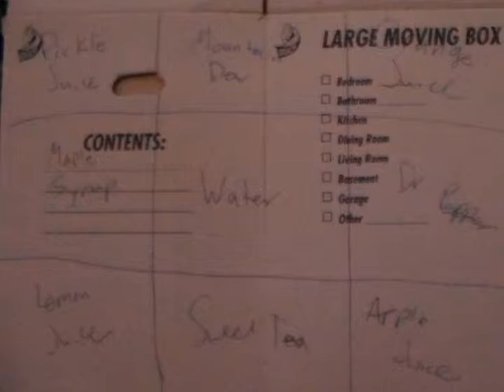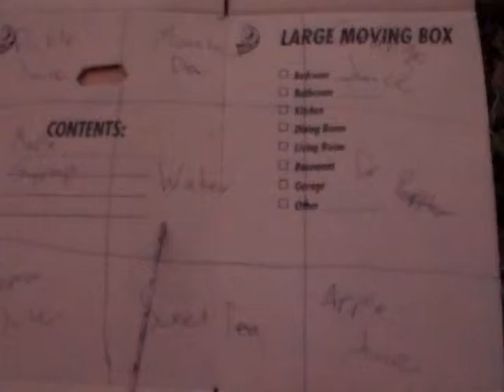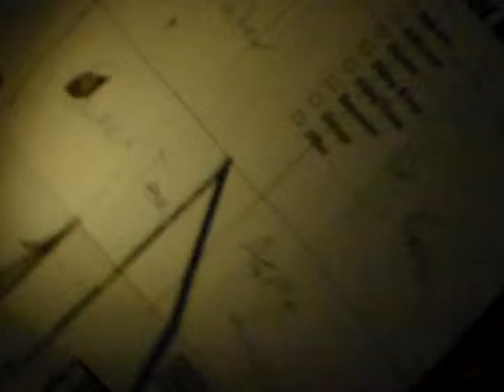Archery Cocktail Challenge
Hey Everyone! This is a challenge I created over the holidays. Hope y'all enjoy!

Follow Luke!

Follow Alex!